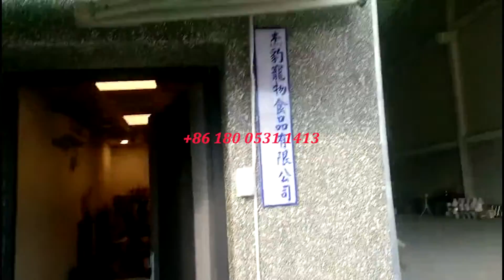623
Best quality